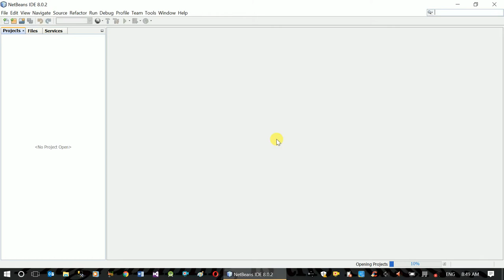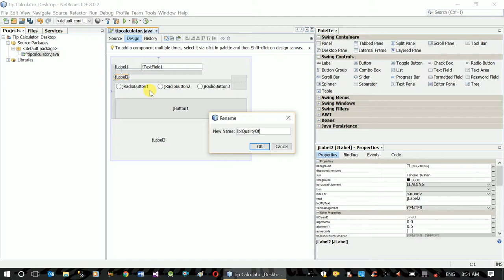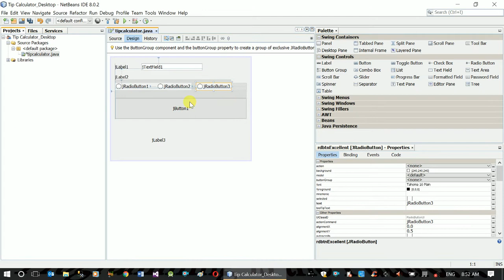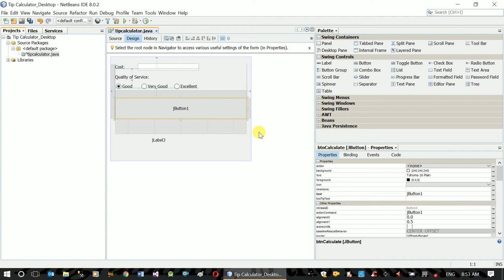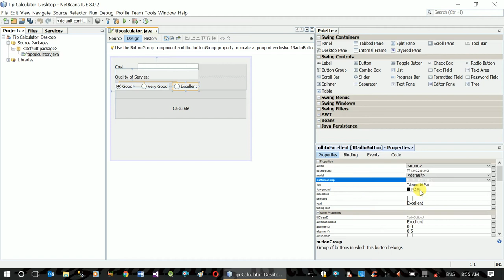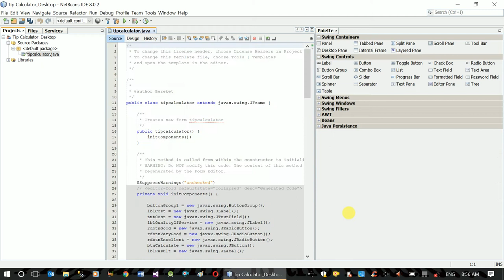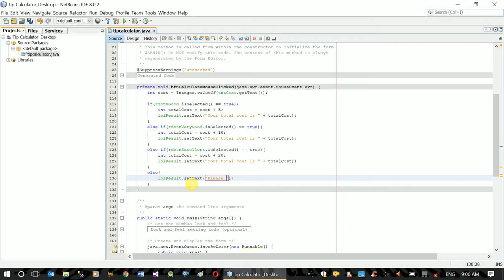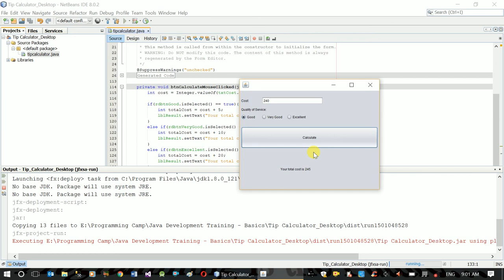Java Swing Training - How to Develop Tip Calculator Application (using if ... else)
programmingTraining maharishiAmharic hackingAmharic This video shows How to Develop Tip Calculator Application in Java swing project using NetBeasn IDE as code editor. This video will explain in detail and with example, how to use different swing controls like button, label and text field.